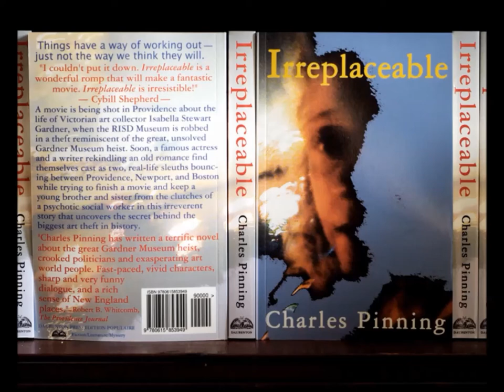Charles Pinning: Irreplaceable on the Providence River at WaterFire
A scene from the novel, "Irreplaceable." Swanson takes Aleda and the children to a WaterFire on the Providence River where they all ride in a gondola and make a shocking discovery.